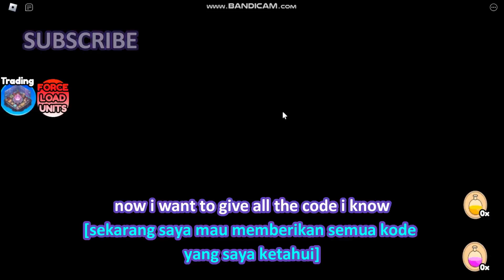*All Codes Work* Pirate Tower Defense ROBLOX, August 31, 2024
[🎉UPD] Pirate Tower Defense
By
Falling meteor studios